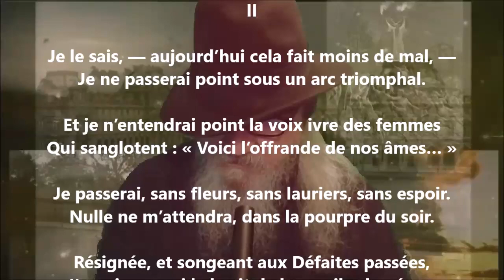Mes victoires II - Renée Vivien lu par Yvon Jean